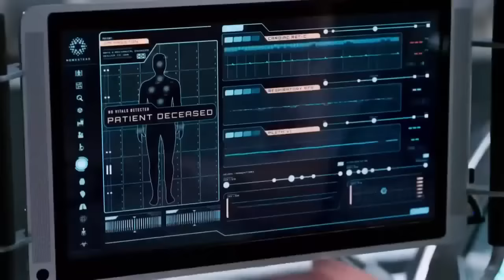Passengers - Aurora Saves Jim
Aurora (Jennifer Lawrence) saves Jim (Chris Pratt) in this scene from the movie Passengers (2016). Heroism in film example!